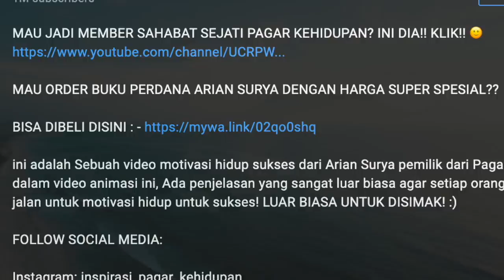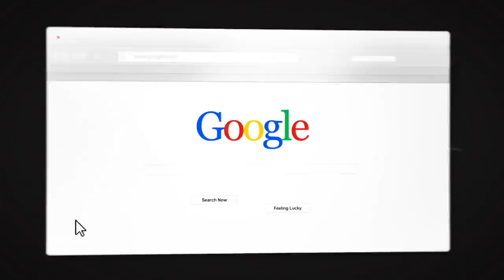COBA INI DULU SEBELUM PUTUS ASA!! (PodCast Pagi)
MAU ORDER BUKU PERDANA ARIAN SURYA DENGAN HARGA SUPER SPESIAL??